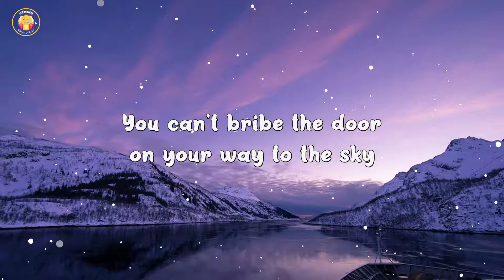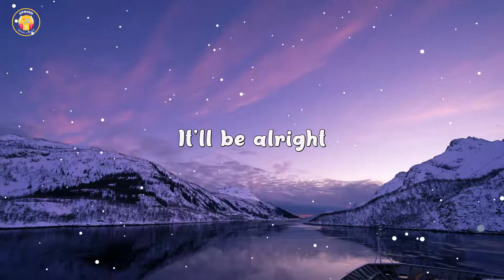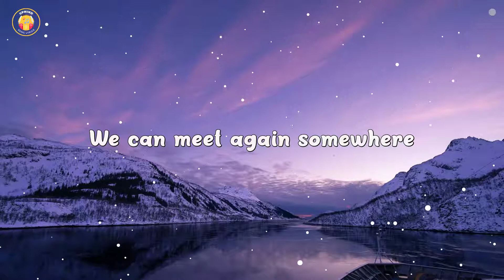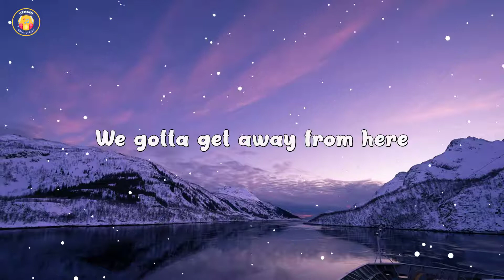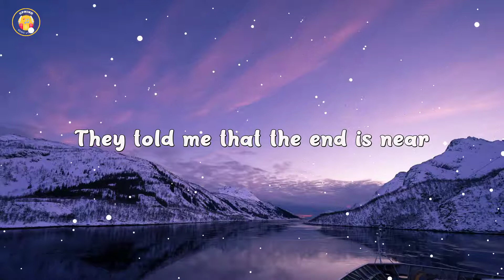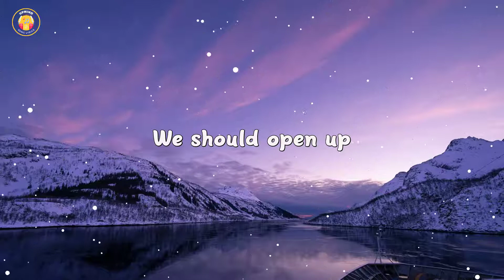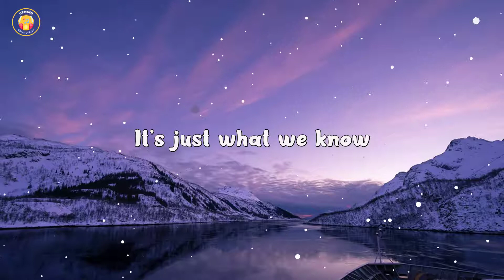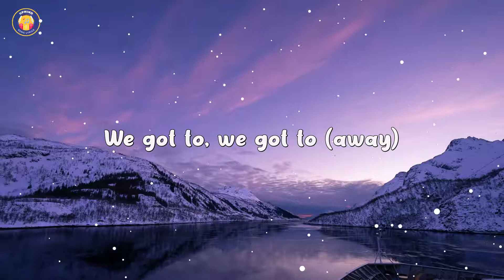Harry Styles - Sign of the Times (Lyrics)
🎤 Lyrics: Harry Styles - Sign of the Times

[Verse 1]
Just stop your crying, it's a sign of the times

[Pre-Chorus]
The bullets? The bullets?

[Chorus]
Just stop your crying, it'll be alright

[Verse 2]
Just stop your crying, have the time of your life

[Chorus]
Stop your crying, baby, it'll be alright

[Bridge]
We don't talk enough, we should open up
Before it's all too much
Will we ever learn? We've been here before

[Outro]
Stop your crying, baby, it's a sign of the times
We gotta get away, we got to get away
We got to get away, we got to get away